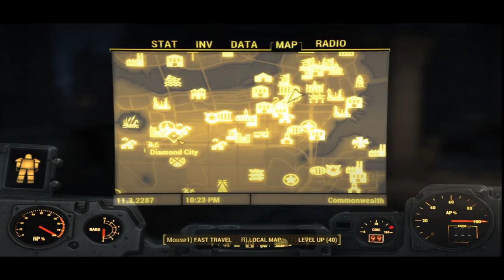How To Find The Vault -Tec Power Armor (mod)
PLEASE NOTE:THIS IS A MOD!

Recommended Gear:
▶ Pulsar Black Wireless Gaming Mouse
▶ Pulsar Gaming Mechanical Keyboard
▶ Pulsar Professional Level Gaming Mouse Pad
▶ LED Wall Clock 7 Colors With Remote

0:00 - Intro
0:26 - Helmet
0:49 - Arms
2:32 - Torso
4:30 - Legs
7:17 - Outro

How To Find The Relic Space Marine Power Armor (Daemon Hammer, Power Sword And Chain Sword)